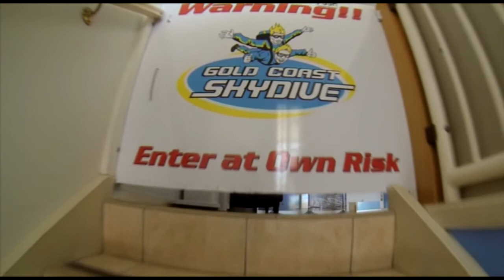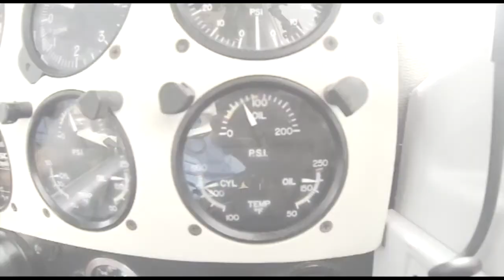Gold Coast Skydive - Tam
Skydiving Video - Tam